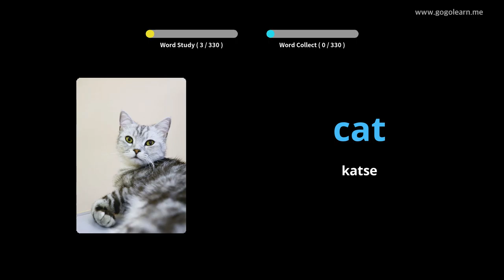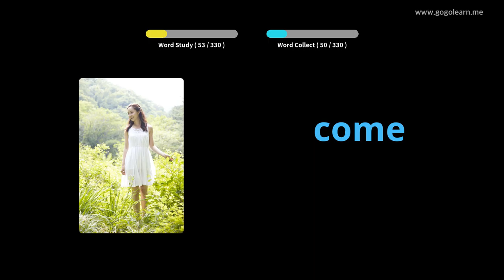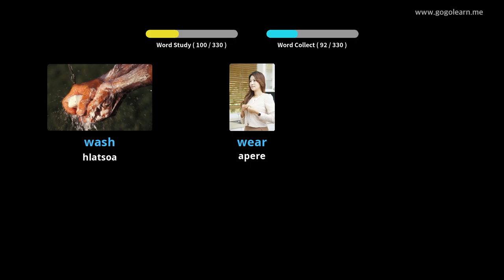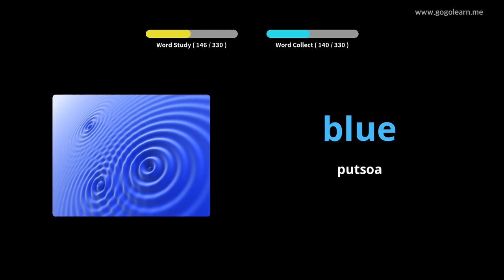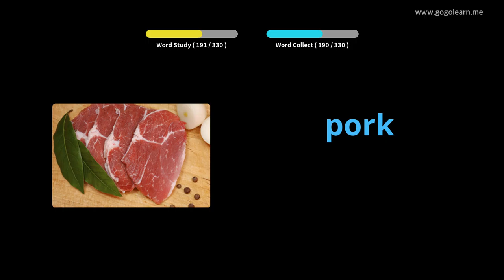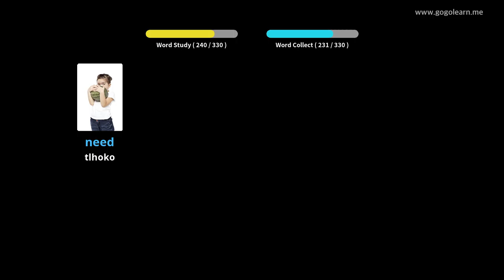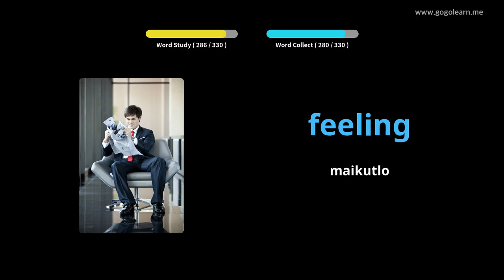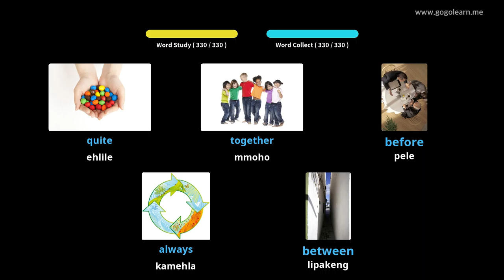Ho mamela mantsoe a Senyesemane ha a ntse a khanna |Golearn